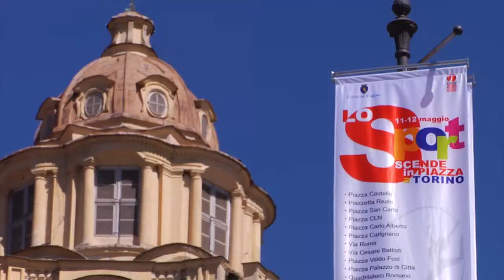La Festa dello Sport 2013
Per tutte le notizie, i video, le foto sullo sport a Torino e dintorni e per trovare tutti gli impianti e le società dove praticarlo, vai su

[Categoria: Varie, Sport femminile, Sport per bambini]